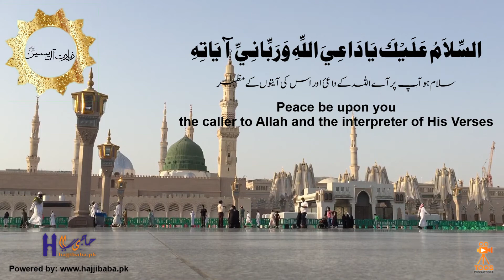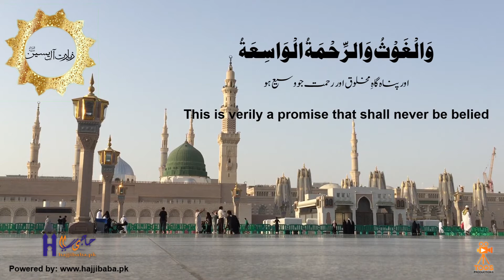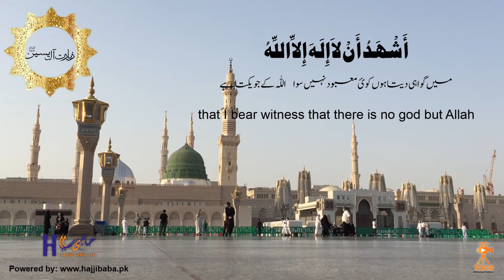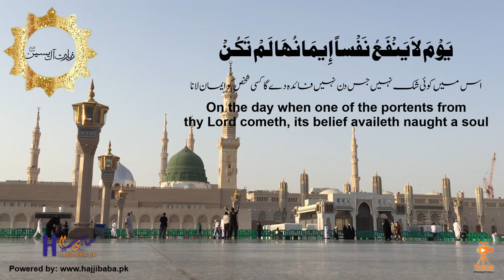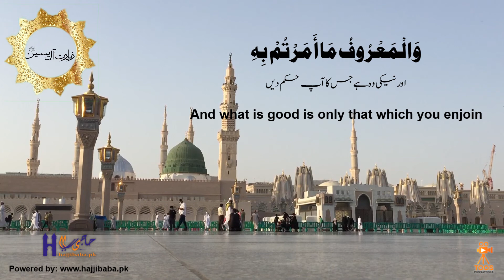Ziarat'e Aal'e Yaseen | urdu zaban mai | ज़ियारत अल-यासीन | Muhammad Ahsan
Ziyarat Ale Yasin (Arabic: زیارة آل یاسین) is regarded as a well-known Ziyarat (piece of salutation) which is associated with Mahdi who is an eschatological redeemer of Islam that will reappear and he will rid the world of all wicked and bad things (evil). Mahdi is also considered as the last (The Twelfth) Imam of Shia Islam.[1][2]

According to sources, Ale Yasin is referred to Ahl al-Bayt.[3] This Ziyarat is begun with the following phrase: “Greetings be to the offspring of Yasin”.[4] Abu Jafar Muhammad b. ‘Abdullah al Himyary al Qommi as the narrator of this Ziyarat was lived in the terminal period of the minor occultation and likewise many of his letters to the twelfth Imam of Shia (Mahdi) have been narrated, according to source(s). One Tawqi which contains the Ziyarat Ale Yasin, can be considered as one of those letters.[5] Sheikh Abbas Qomi narrates Ziyarat Ale Yasin in Mafatih al-Janan as the first Ziyarat for Imam Mahdi.[6]

Ziyarat Ale Yasin starts with the following phrases:

"Peace be upon (the) progeny of Yaseen. Peace be upon you, O the caller of Allah and place of manifestation of His signs. Peace be upon you, O the door of Allah and the devout one of His religion. Peace be upon you, O the vicegerent of Allah and the helper of His truth. Peace be upon you, O the proof of Allah and the Guide of His intention. Peace be upon you, O the reciter of Allah's book and its interpreter."

is non profit informative channel,
to provide all information about Supplication (Dua)
narrated by Masoomeen alaihim uss salam,
Through Social and Electronic Media.

hajjibaba pk  is a platform that tells everything about Islam through,
 Dua, Ayaat. History, Islamic Stories, Devotional, and a lot of more to discover.

We always try to upload best Shia Islamic videos..

Subscribes The Channel "hajjibaba pk" For Regular Updates Of New Shia Islamic Videos
hajj umrah information
Dua
Supplications
Munajaat
Prayers
Ziaraat
Ziarat Aal-e Yasin
Ziyarat Aal-e Yasin
Aal-e Yasin
Islamic Ziarat
Shia Islam
Religious Pilgrimage
Islamic Devotion
Faith and Worship
Islamic Traditions
Spiritual Journey
Shia Muslims
Imam Ali
Ahl al-Bayt
Islamic Rituals
Quranic Verses
Islamic Prayers
Muslim Community
Faithful Believers
Islamic Spirituality
Religious Reflections